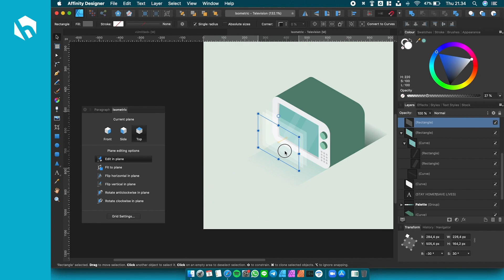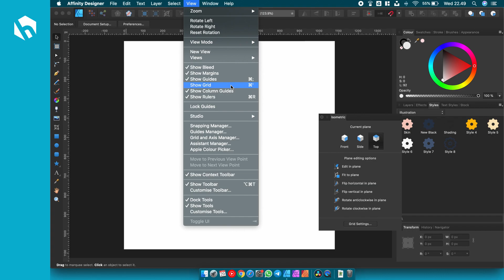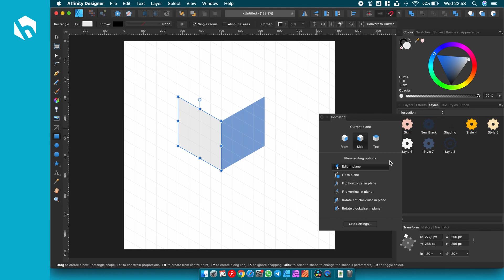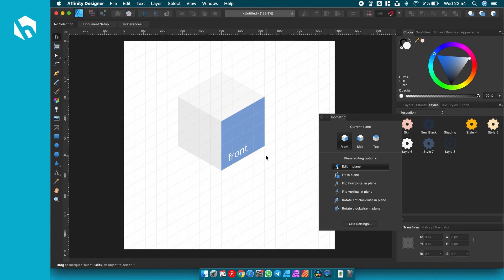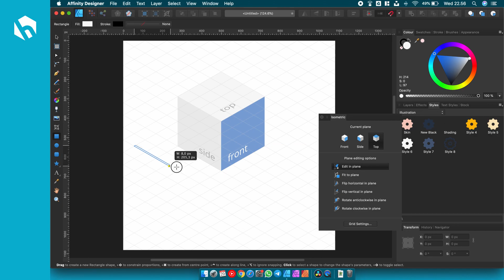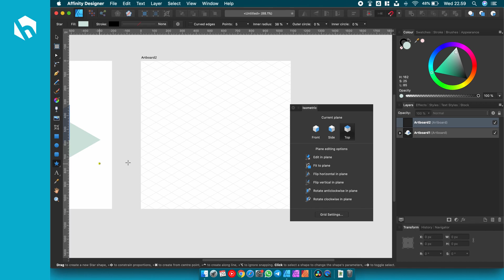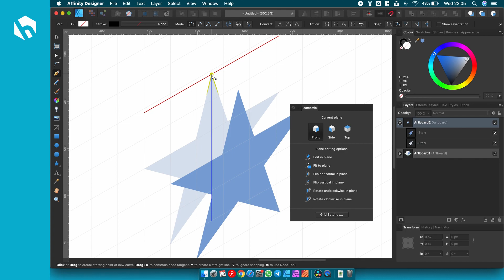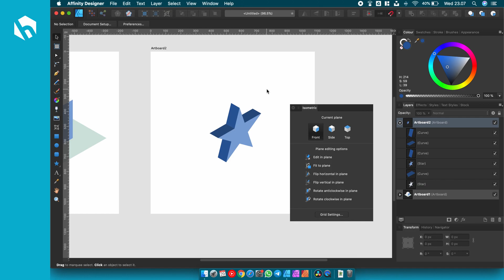Tutorial Dasar - Cara Membuat Desain Isometrik di Affinity Designer | Bahasa Indonesia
Kali ini saya akan berbagi tutorial dasar tentang cara membuat desain isometrik di Affinity Designer. Saya berharap konsep dasar ini akan membantu teman-teman sekalian yang baru beralih menggunakan Affinity Designer untuk memahami fitur dasar dari Isometric Panel.